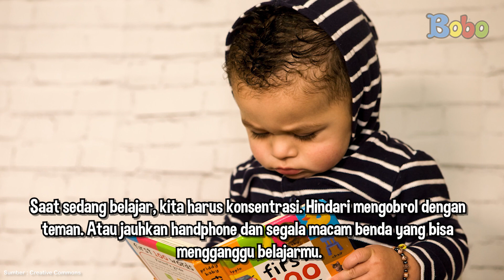5 Cara Mudah Mengerti Pelajaran Sekolah - Fakta Menarik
5 Cara Mudah Mengerti Pelajaran Sekolah - Fakta Menarik

Pernahkah teman-teman kurang mengerti pelajaran yang diajarkan guru? Hmm.. mungkin setiap murid pernah mengalaminya ya. Agar lebih makin mengerti pelajaran, kita bisa melakukan 5 cara mudah mengerti pelajaran sekolah. Apa saja ya?

Penulis Teks & VO:  Jonathan Alfrendi

5 Cara Mudah Mengerti Pelajaran Sekolah - Fakta Menarik

Assisten Editor: Glent Bonefasio
Video Editor & Videografer: Inggar Rivaldi, Vinnie Januarty Wongso, Aria Pratama
Animator : Isabel Jennifer Suryawijaya, Adrian Vinny, Muthia Mafhumah
Creative Art : Revydia Darmawan, Donny Suryanto, Anastasia A.C.
Social Media Team : T. Widyantini, Sepdian Anindyajati

5 Cara Mudah Mengerti Pelajaran Sekolah - Fakta Menarik